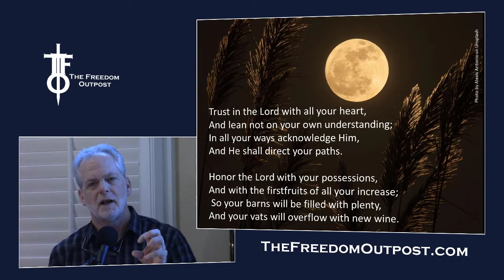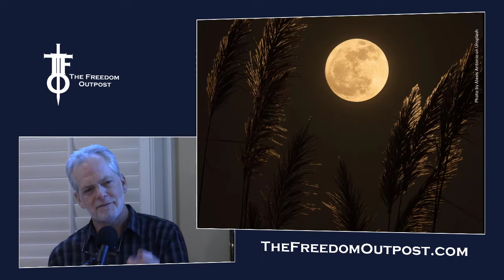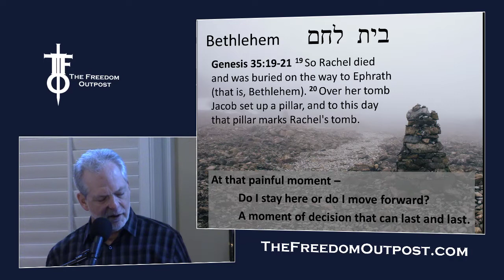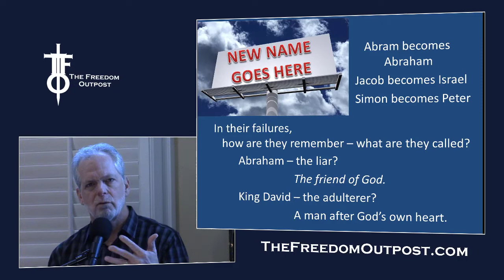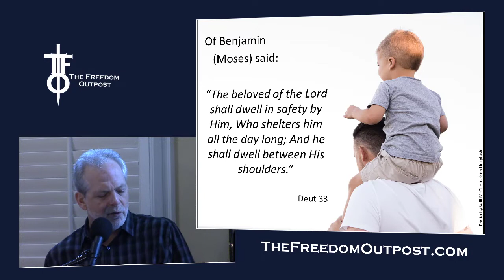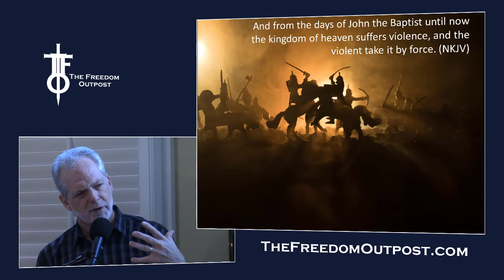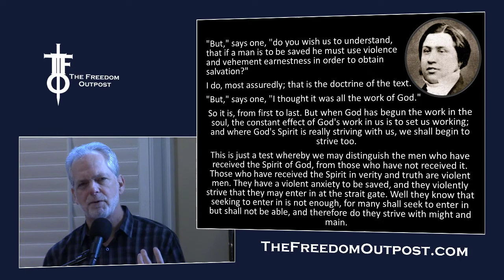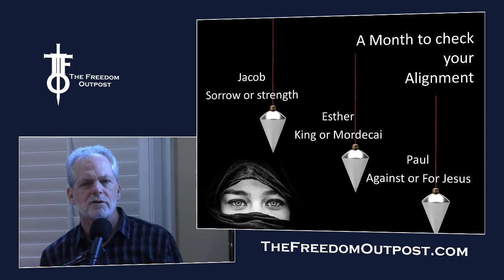When Light and Dark Face Off - First Fruits 9th Month & Benjamin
The Tribe of Benjamin is linked to this month and the heroes of the faith from this tribe are many.  But there is a clear warning as well: Will we be stuck in worldly sorrow or will will process through in godly sorrow?  Will we advance is worldly strength or align with the King in godly strength?